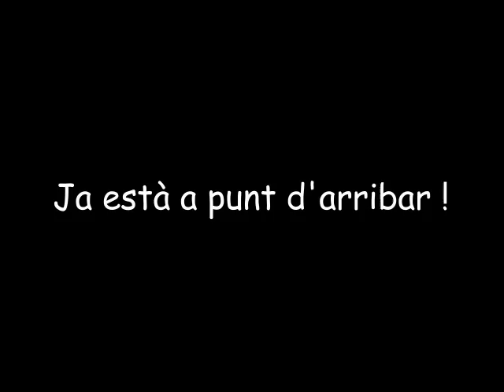Inauguració de la 3r Exposició "Tot Un Poble en Moviment"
Anunci de la Exposició Tot un Poble en Moviement, treball realitzat per el fotògraf ; Cristian Muñoz, amb la qual  vol demostar les Tradicions de Nostro País Catalunya !!.

Info ; 15 d'Octubre a la 19 h de la Tarda , al Casal Parroquial Santa Maria de Cornellà ( Racò d'Enric Mora) al Costat de la Rectoria i de la Plaça de l'Ajuntament.